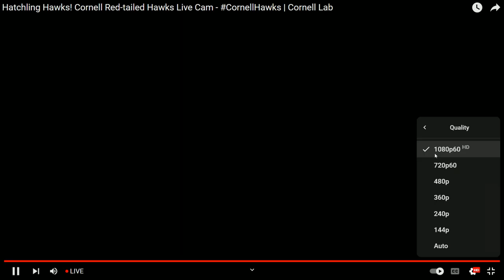Cornell Red Tailed Hawks 05/26/2023 21:45